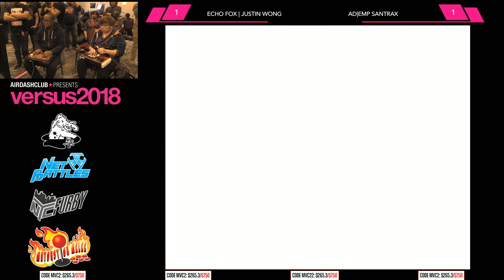MVC2 Winners Finals @ Versus 2018 - FOX JWong vs EMP Santhrax [1080p/60fps]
Versus 2018 -- Ohio's premier MvC-only tournament!